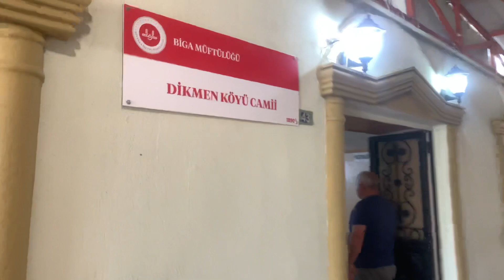Biga Dikmen Köyü , Köy Hayırı Video 2